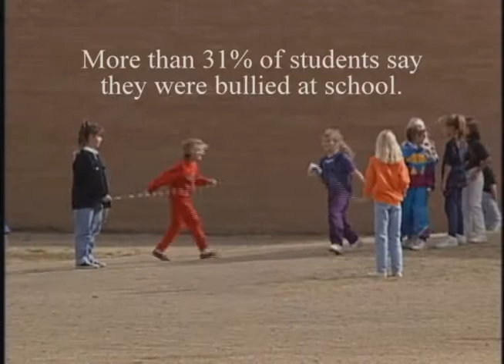Bullying - National Public Health Week